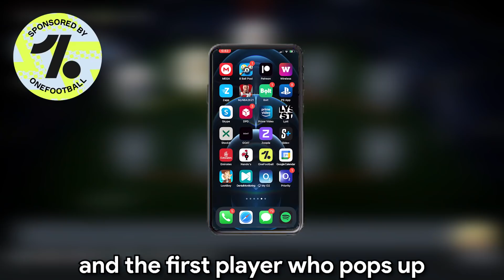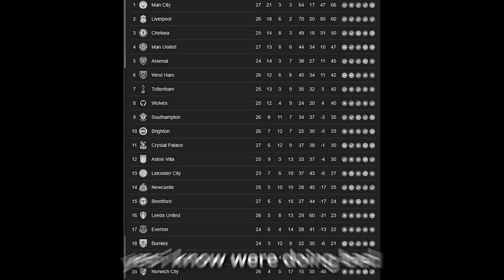FLASHBACK PAULO PAUL POGBAAAA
74 FLASHBACK PAUL POGBA PLAYER REVIEW FIFA 22

In this video I completed the flashback POGBA SBC ON FIFA 22 AND HE WAS INSANEEEEEEE